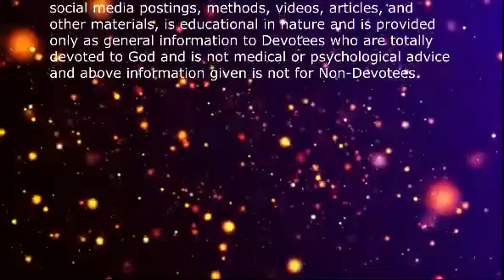DevadevaRudra/ SambhuRudra Moola Mantra Japa 108 Chants - EkadasaRudra Series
Devadeva Rudra / Sambhu Rudra Moola Mantra Japa 108 Chants - Ekadasa Rudra Series

Devadeva Rudra / Sambhu Rudra Moola mantra japa for 45 days by chanting the mantra in this video after getting initiation from vedicfolks priest team by booking

Om Gam Hlaum Shroum Glaum Gam OM Namah

Lord Devadeva is also revered as Lord Sambhu
Lord Devadeva is revered as Lord Rudradeva is worshiped as the King of Aryyavartta who defeated Samudragupta, who ruled Gupta Empire, successor of Chandragupta, who took the kingdom of Kota and who was attacking the Tribes namely Malavas, Yaudheyas, Arjunayanas, Madras, Abhiras. In Lord Rudradeva, the first name "Rudra" denotes Lord Shiva and "Deva" denotes god. Lord Devadeva is also called as Lord Sambhu or Lord Shambav which means the Lord of Bliss, Lord of Happiness, where Sham means happiness and Bhu means source. He is also the source of being kind, loveable and affectionate, blesses all with self-creation abilities, self-sustaining, being independent, bestows richeness, good fortune, joy, happiness, existence of life with welfare, good health, wealth and prosperity.